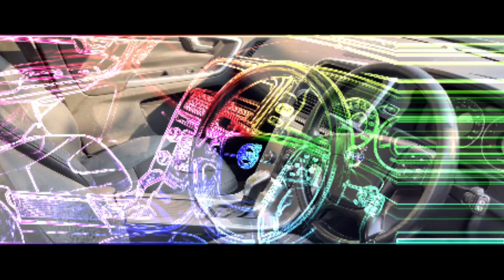Showoroom Condition कार पर लाखों रुपये बचाएं | Second Hand Cars | Metro Car Sales | Lucknow Ride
Car Shop Details :
Metro Car Sales
Near Badshahnagar Metro Station,
Nishatganj, Lucknow
Contact Person: Kashif
Call Timing : 10am to 7pm

Lucknow Ride